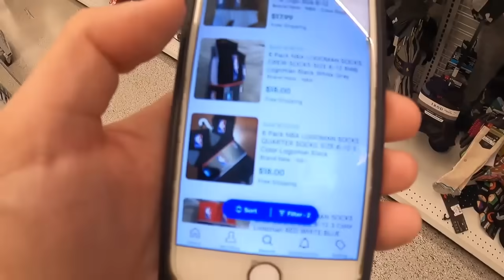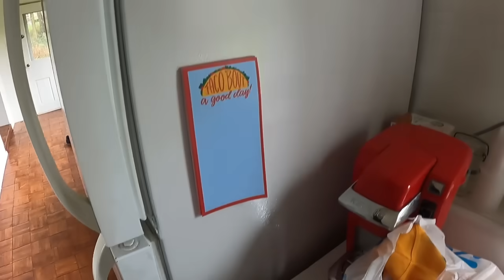Ross Buying And Selling eBay Retail Arbitrage - Easy $50 Every Time!